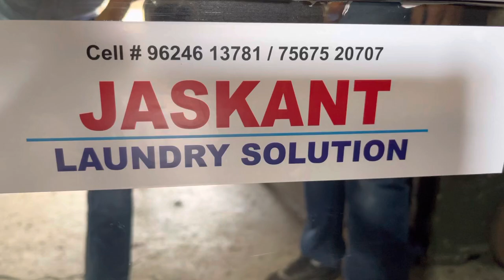15 kg commercial washing machine JASKANT ENGINEERING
Jaskant Engineering industrial laundry washing machine , commercial washing machine
15 kg washing machine
30 kg washing machine
50 kg washing machine

Commercial washing machine
Laundry washing machine
Industrial washing machine

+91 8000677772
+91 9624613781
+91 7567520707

Location- Rajkot (Gujarat)
‘Gondal chowkdi’ Rajkot